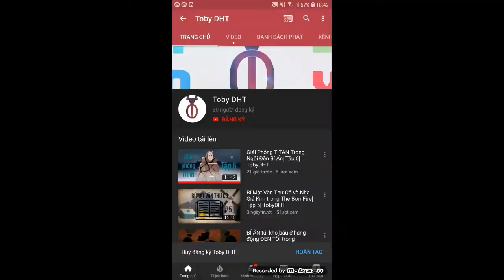Bí Mật Sinh Tồn Trên Biển !Tập 1! Ocean Nomad!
Trong tập này mình sẽ mình sẽ khám phá tựa game Ocean Nomad và mình hứng thú với tựa game này nếu các bạn thấy seri này hay hãy đăng kí và like và mình sẽ tiếp tục làm nhiều tập để khám phá tất tần tật về game!
Đây là vài dòng vẻ vời về tựa game của chúng ta:
Đây là một tựa game sinh tồn hấp dẫn 3d và nhiệm vụ của mình là phải sinh tồn trên những tấm gỗ trôi nỗi trên biển và xung quanh mình là những con cá mập để trực ăn thịt mình! THẾ THÔI HỀ HỀ!